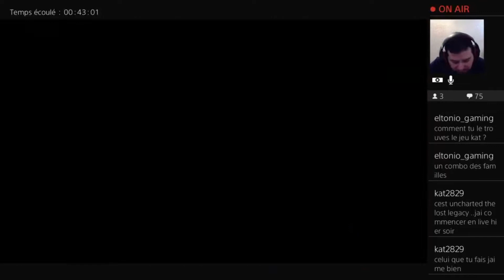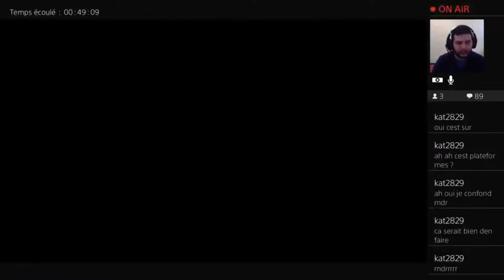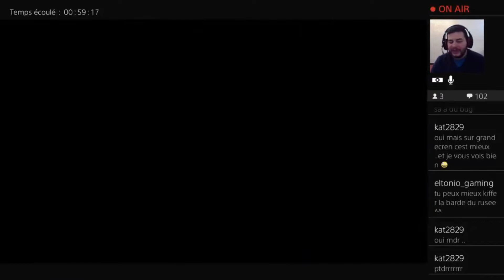Assassin's Creed Rogue EP47 - il y a trop d'annexe !! - Let's play (fr)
On se retrouve pour un nouvel épisode d'annexe et oui encore il y en a pour un petit moment avant de reprendre l'histoire principale

Bon Visionnage
Warlox